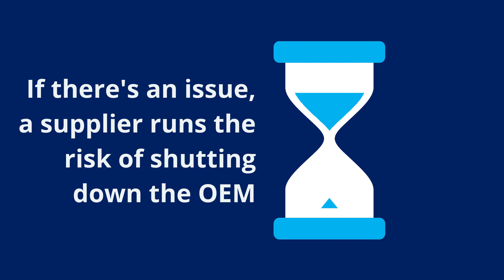Automotive Sequencing 101: Manufacturing in Sequence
Manufacturing in sequence is the process of assembling parts in a sequenced order as defined by an OEM. The benefit of this process is its ability to reduce the number of incorrect assemblies produced, which in turn, saves time and minimizes the amount of material wasted.

What parts are manufactured in sequence? What are the benefits and risks?